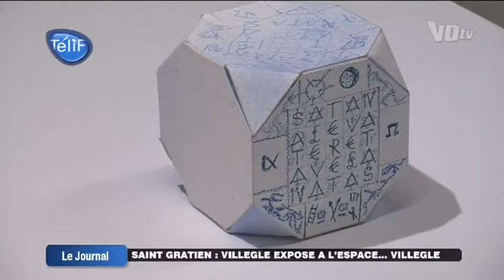Exposition de Jacques Villeglé à Saint Gratien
Sites webs/blogs, copiez cette vidéo avec le bouton "Intégrer" !
 Exposition exceptionnelle de Jacques Villeglé à l'espace qui porte son nom à Saint Gratien. L'artiste de 86 ans expose pour la première fois des sculptures.